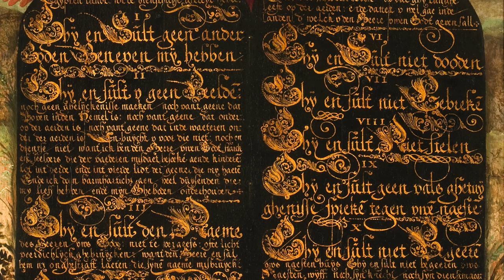Love Your Neighbor....and Your Enemies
Dr. Brant Pitre looks at Jesus' command to love your enemies. How is this possible? And why does Jesus make this command since there is no command in the Old Testament to hate your enemies?

Henrik Olrik / Public domain

Museum Catharijneconvent / CC0

Attributed to Titian / Public domain

Baldassare Franceschini / Public domain

Giovanni di Paolo / Public domain